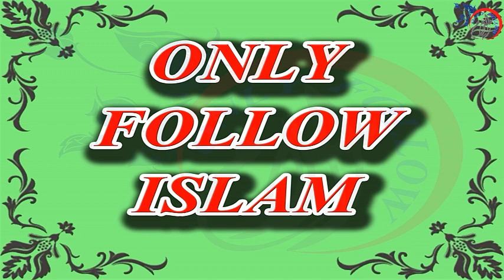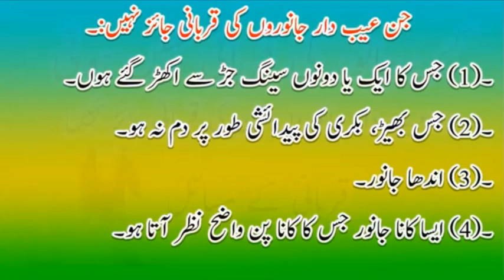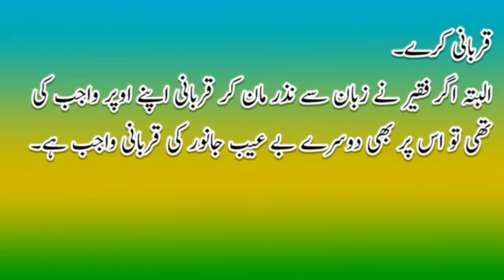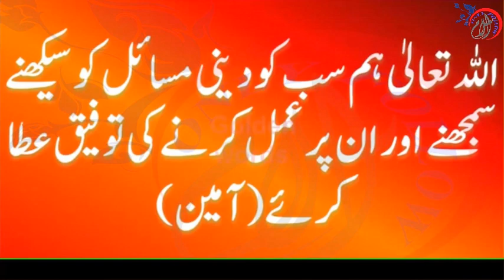Kis Janwar Ki Qurbani Nahi Hoti.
Kin Jaanwaro Ki Qurbani Jaiz Nahi ?
»In Janwaro Ki Qurbani Jaiz Nahi
 1 Ya Dono Kaan Na Ho,
 Kaana Ho,
 Aisa Bimaar Jiski Bimari Zahir Ho.
(Durre Mukhtar 9/535,537)
»Aisa Langda Jo Apne Paao Se Qurban
Gaah Tak Na Jaa Sake Aise Janwar Ki Qurbani Na Jaiz Hai.
(Durre Mukhtar 9/535)
 Qurbani Ka Janwar Be-Aib Ho:
»Qurbani Ka Janwar Be-Aib Hona Zaruri Hai Agar
Thoda sa Aib Ho To Qurbani Makrooh Hogi Zyada
Aib Ho To Qurbani Hee Nahi Hogi.
(Bahaare Shariat 3/340)
»Baazar Me Qurbani Ka Janwar Lene Jao To
Pahle Sharai Masail Ki Mualumat Karlo Taaki
Qurbani Ke Layak Janwar Mile Aur Wajib Adaa Ho.
 Qurbani Me Hisse:
»Qurbani Me Gaaye, Bail Ke 7 Hissa Aur Uonth Ke 7
Hisse Hai Yaani Inn Dono Jaanwaro Me 7-7 Aadmi
Qurbani Me Hissa Le Sakte Hai Aur Bakra Sirf 1 Hissa.
»Bade Janwar(Uoont Bhens Vgera)Me 7qurbani Ho Sakti Hai
Saath Me Aqiqe Ke Hisse Bhi Rkh Sakte Hai,
(Durre Mukhtaar Jild-9 Page-540)
»Agar Sahibe-Nisab(Maaldar) Ki Qurbani Ka
Janwar (Qurbani Se Pahle) Mar Jaye To Qurbani Muaf Nahi,
Bulke Dusra Jaanwar Laakar Qurbani Kare.